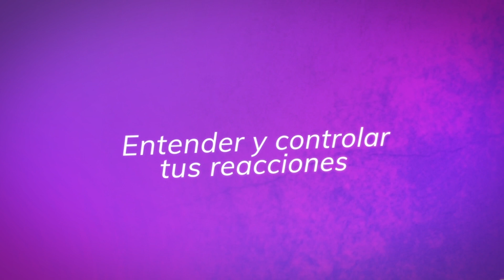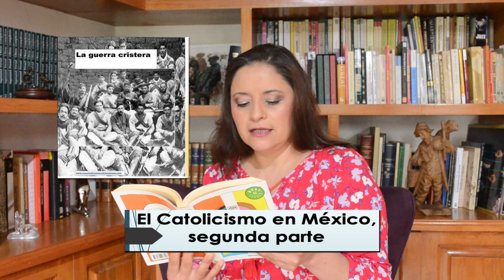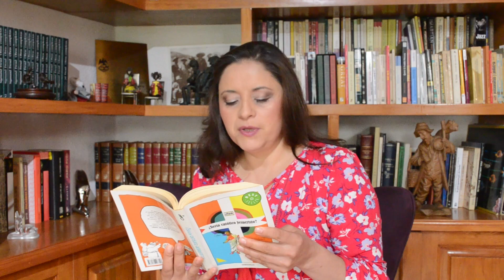RIUS, ¿SERÍA CATÓLICO JESUCRISTO? 3/6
El catolicismo en México segunda parte. Escucha lo que ha sido del poder de la Iglesia en nuestro país en los últimos siglos y la relación que los gobernantes han sostenida con ella. ¿Sabes cuándo se estableció la norma del celibato en la Iglesia y lo que ha traído consigo? Aquí lo sabrás.
Rius. "¿Sería católico Jesucristo?" Editorial Grijalbo Mondadori.